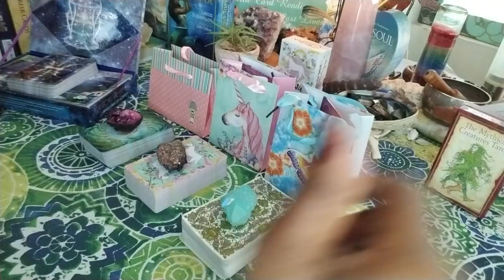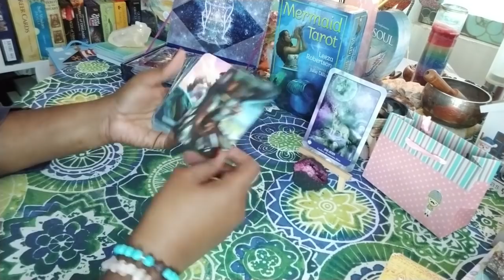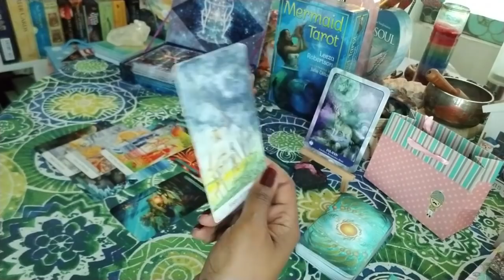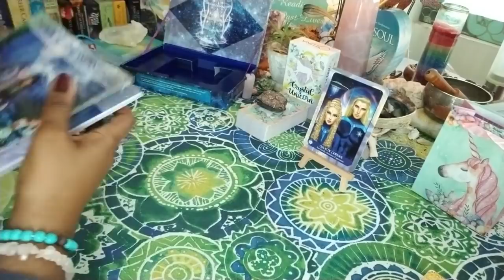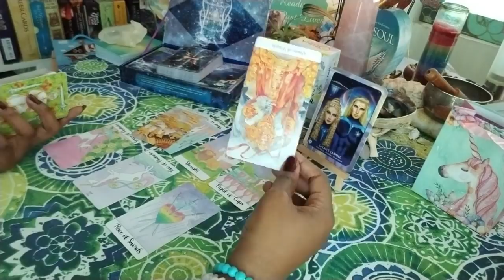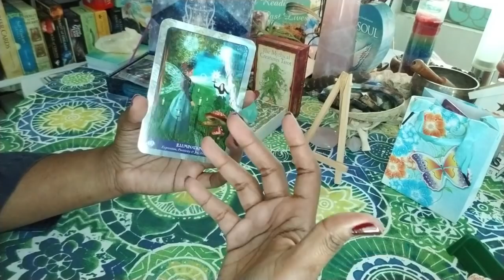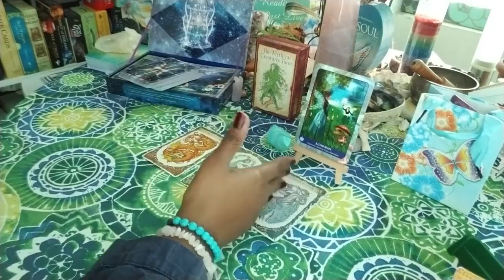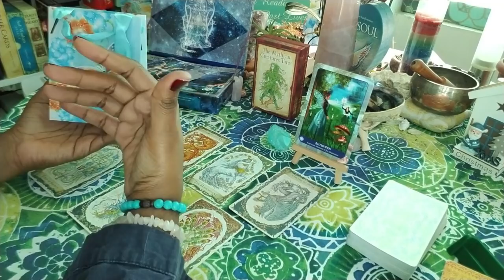WHAT ARE THEY THINKING AND FEELING ABOUT YOU? PICK A CARD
WHAT ARE THEY THINKING AND FEELING ABOUT YOU?

Thank you so much for visiting my channel. I would be so appreciative for your likes, shares, subscribes and comments.

If you would like to have a reading with me or purchase any one of my oracle decks, please check out my